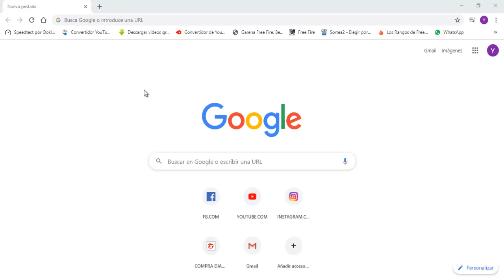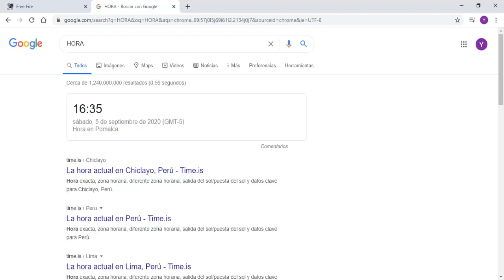NUEVO CÓDIGO DE FREE FIRE LEAGUE 2020 (TERCER CODIGO) - SETIEMBRE 2020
CÓDIGO:
CNVYG9WR69S2